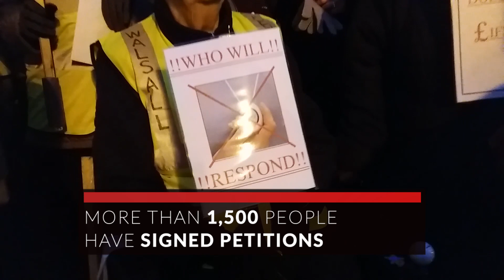Protests over 'absurd and insulting' cuts to Walsall alarm service